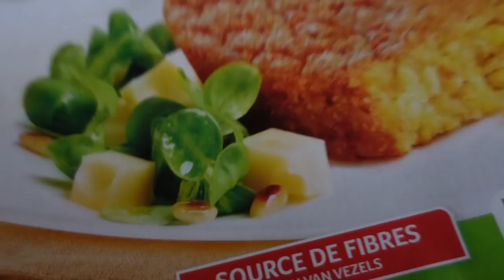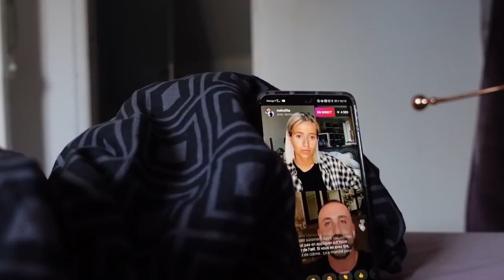CE N'ETAIT PAS UNE SI BONNE IDEE I VLOG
CE N'ETAIT PAS UNE SI BONNE IDEE !